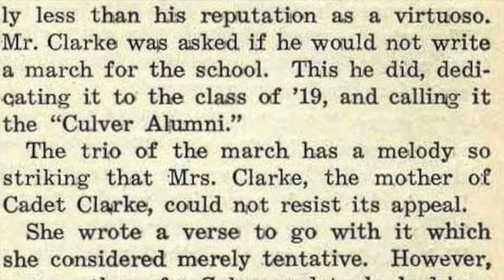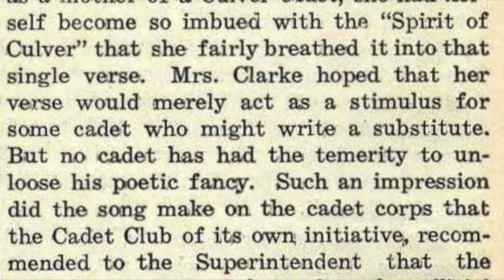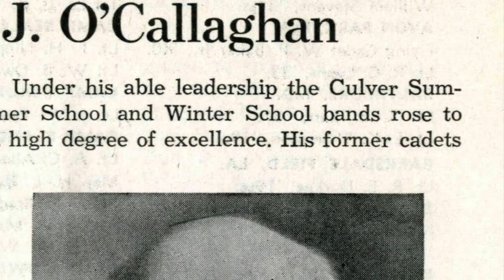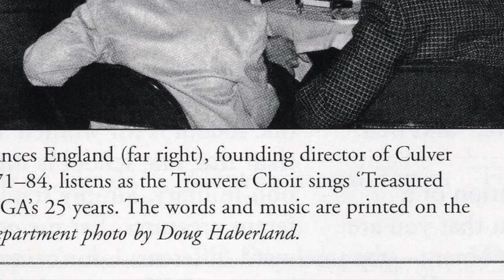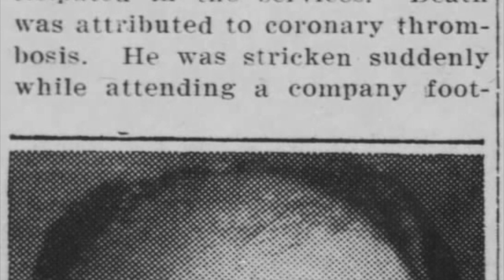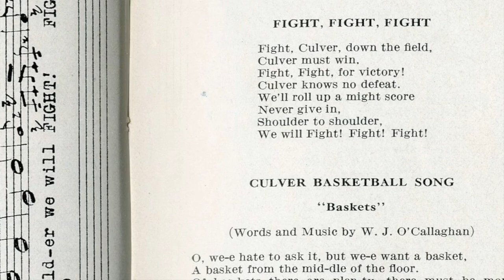The Story of Culver's Songs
A look back at the genesis of the most cherished and relevant of the pantheon of songs associated with Culver Academies, spanning nearly a century.
Music and imagery: Culver Academies and Public Domain (respectively).